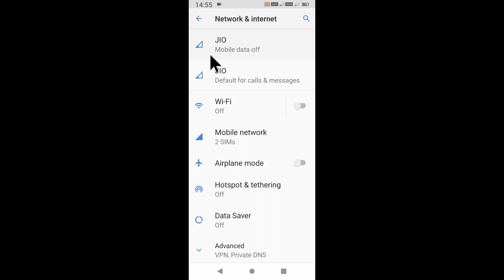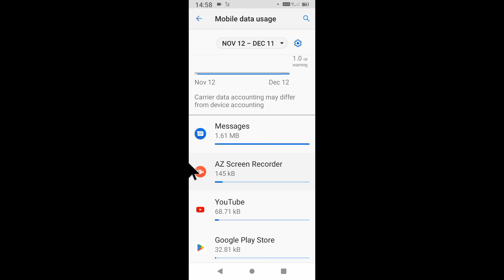Micromax phone me app data usage kaise dekhe। micromax me kis app ne kitna data use kiya kaise jane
is video me bataya gaya hai friends ki micromax mobile me app data usage kaise dekha jata hai